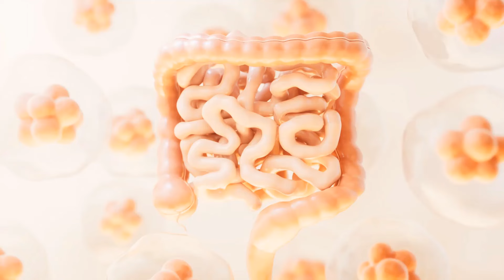8 Stunning Health Benefits of Okra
8 Stunning Health Benefits of Okra.

Okra, also known as "lady's finger" or "gumbo," is a green flowering plant with edible seed pods. It is a staple in many cuisines, particularly in the Southern United States, Africa, and the Middle East. Besides its culinary versatility, okra is celebrated for its numerous health benefits. Here are eight stunning health benefits of okra: